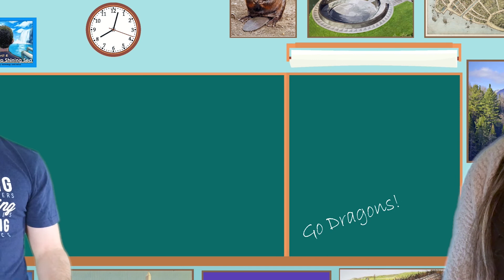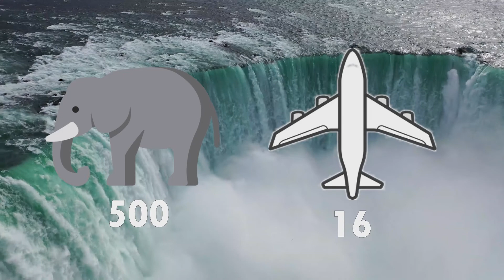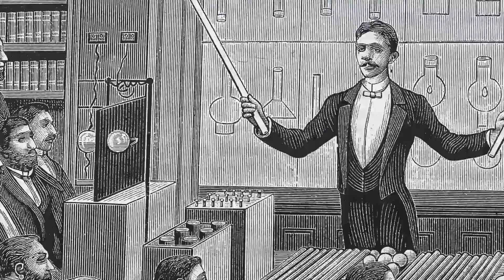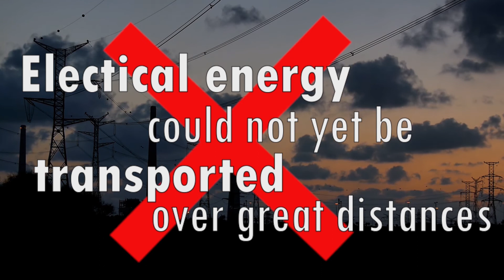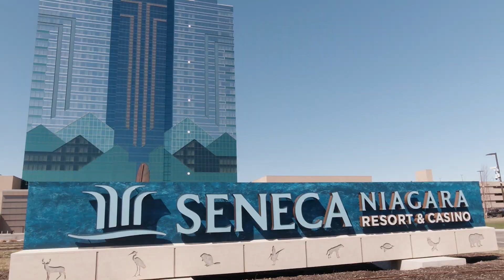The Most POWERFUL Waterfall in North America!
Join Mr. Hurley, Ms. Elizabeth Arana, and the Sedita Dragon as they explore Niagara Falls. In this episode, we will track the Falls' 12,000 year history, learn about hydroelectricity, and introduce the concept of "environmental justice."
For educators, this video is designed to be integrated into New York State 4th Grade Social Studies Curriculum. Go Dragons!